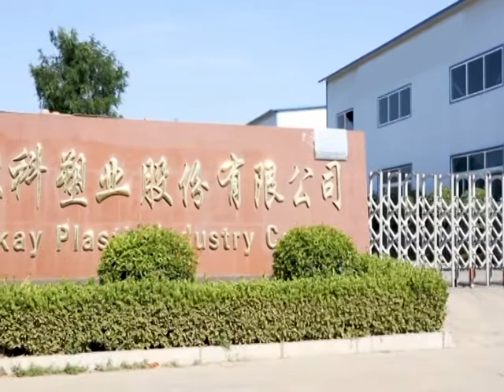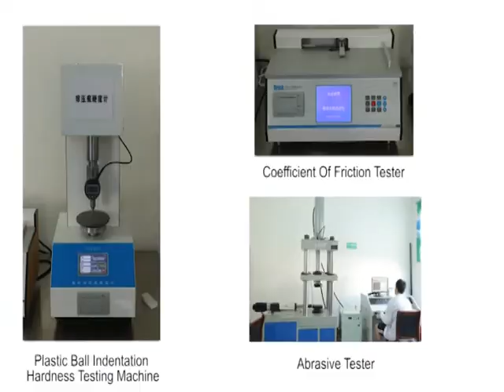Factory Video-Vivian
Dear friend,
As a professional manufacture, We are manufacturer of polyethylene products.
Our factory mainly produces HDPE Ground Mat,Outrigger Pads (Crane Mats), UHMWPE Sheet,UHMWPE Fender,UHMWPE Parts, UHMWPE Belt Conveyor Roller, Synthetic Ice Rink and PE Chopping Board.
Besides, our products have CE,FDA and SGS. Our factory also got ISO 9001.
Our products have been exported to eastern Europe,Oceania,North America, Asia, Africa and other regions.
welcome here if any inquiry. We'll quote more competitive price and high performance goods.

Looking forward to our long-term cooperation!

Thanks&Regards,

Vivian--Sale Manager
TANGYIN SANYOU ENGINEERING PLASTIC CO., LTD.